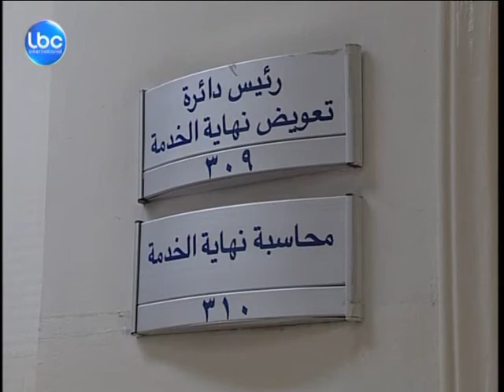LBCI-NEWS- الآلية المعتمدة لدفع تعويض نهاية الخدمة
يقبض آلاف الأجراء والموظفين اللبنانيين سنوياً تعويض نهاية الخدمة ، ويفترض ان يكون التعويض سنداً لهم عند بلوغهم السن القانونية للعمل ، لكن القسم الأكبر من هؤلاء الأجراء لا يعرفون كيف أو على اي أساس يحتسب هذا التعويض.